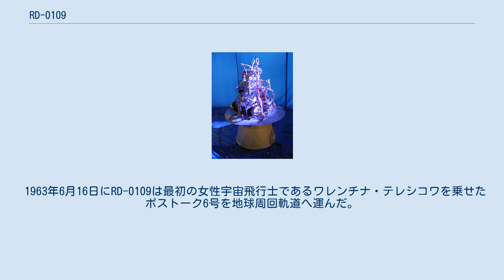RD-0109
RD-0109はガス発生器サイクルで液体酸素とケロシンを燃焼するロケットエンジンである。
1個のノズルを備え、RD-0105の発展型である。
 このエンジンはユーリイ・ガガーリンを軌道に打ち上げたボストーク ブロック-Eに使用された。
 スプートニク1号の打上げ成功後、コロリョフはソビエト連邦共産党中央委員会宛に火星と金星に無人探査機を送る計画の一連の手紙を送った。
計画の一環として3段式のR-7ロケットに4段目を追加する必要があった。
この4段目はブロック-Eと呼ばれ1958年に開発が開始された。
 コロリョフのOKB-1設計局は当初はブロック-E の推進装置でS.A. コズベルグのOKB-154 RD-0105を使用する8K72とグルシュコのOKB-456のRD-109エンジンを使用する8K73という2つの計画が競合した。
開発の進行によりコズベルグが契約した。
 1958年2月20日以降、開発の要請によりエンジンは9ヶ月で開発された。
RD-0102から主要な要素と燃焼室を流用した。
27基のエンジンで48回の地上試験が実施された。
 1959年から1969年の間にエンジンは有人宇宙飛行のために信頼性が強化された。
 推力も同様に2%増加してタンクも軌道要素に応じて増強された。
同様にS.A. コズベルグによってソビエト製(後のロシア製)エンジンの定番になる製造工程に技術革新が導入された。
重量を低減する目的でノズルの下部に外部の配管が不要なコルゲート金属製の冷却ジャケットが採用された。
 推力が増強したのにもかかわらず、9.3%軽量化された。
 この新型のエンジンはRD-0109として1960年12月22日に(ボストーク)宇宙船であるボストーク-K 8K72Kを打上げ、運用を開始した。
 RD-0109はブラジル宇宙機関 L75エンジン計画の原型である。
 最初の人工衛星の打ち上げであるスプートニク1号の打上げでは2段式のブースターであるスプートニクで地球の重力圏から脱出したものの、ルナ計画では脱出速度に到達するために3段目が必要だった。
この目的の為に専用のエンジンの開発がOKB-154 (KBKhA)に課せられた。
それらは3機の最初の人工衛星に使用された2段式のR-7ブースターに適合する。
しかしながら、3段目は脱出速度に到達する必要がある。
エンジン( RD-0105 )がOKB-154 (KBKhA)で9ヶ月間で開発された。
エンジンは内部ではRO-5の名称がつけられた。
 1958年9月23日の最初のルナ 8K72の飛行ではRD-0105エンジンを搭載した新しいブロック-Eステージが含まれた。
打上げではルナ E-1 1号探査機が搭載されたが打上げから92秒後に長手方向の振動によりロケットは破壊され機体の周りはばらばらになり墜落した。
 2回目のルナ 8K72 (1958年10月11日)によるルナ E-1 2号探査機の打上げも打ち上げ後104秒でロケットは再び振動で失敗した。
 ルナ E-1 3号探査機を搭載した3回目の打上げであるルナ 8K72 (1958年12月4日)でも同様に打ち上げから245秒でブロック-I コアステージがエンジンの潤滑を喪失して停止して終了した。
 1959年1月2日にルナ8K72のブロック-E 段の一部としてRD-0105は最終的に最初のミッションであるルナ1号の打ち上げに成功した。
同様に初めての深宇宙エンジン点火、最初に脱出速度に到達した宇宙機で故障により月に到達はしなかったものの、最初の人工惑星になった。
 1959年9月14日にRD-0105はルナ2号は月に到達した。
それは最初の月面への到達で天体に着陸した最初の人工物だった。
ソビエトの旗と紋章を設置した。
 1960年8月19日にD-0105はコラブリ・スプートニク2号を軌道に投入した。
3番目のボストーク 宇宙船で最初に動物を乗せて安全に地球に帰還した宇宙飛行だった。
 1960年12月22日、ボストーク-K ブロック-Eの打ち上げでRD-0109は初飛行した。
ロケットの3段目のガス発生器が故障してRD-0109は飛行できなかった。
2回目のヴォストーク-Kの打ち上げ時にRD-0109はコラブリ・スプートニク4号の軌道投入に成功した。
 1961年4月12日にボストーク-...